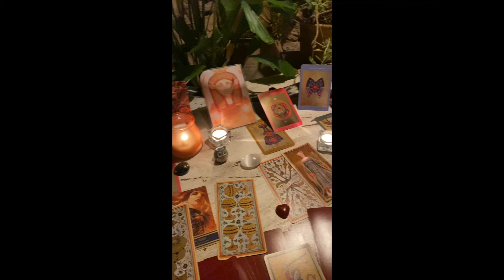Souvenirs retraite des prophétesses, Majorque 2021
Retrouvez quelques souvenirs de cette merveilleuse retraite des prophétesses, réalisée à Majorque en juillet 2021.
Un cadre apaisant, une atmosphère douce et bienveillante, un apprentissage puissant.

Une prochaine retraite des prophétesses est à venir.

Dates : du 17 au 24 juillet 2022 à Essaouira au Maroc.

Si tu vibres à l’évocation des mots de : visionnaire, d’oracle, de prophétie,
d’intuition, des savoirs des anciennes prêtresses, de clairvoyance, de clair audience et si tu rêves de rencontrer d’autres femmes qui ont des capacités comme les tiennes.

Cette retraite est un rassemblement de femmes ayant le désir de plonger dans un enseignement intensif et profond.

Katia 🌹

♡ Reconnectons-nous à nos âmes de Prophétesses et Guérisseuses

🧘🏻‍♀️ En savoir un peu plus sur moi :
- Auteure 3 livres sur le féminin sacré et le chamanisme
- Énergeticienne et créatrice de l’école initiatique en ligne katiabougchiche.com et du média pallas Pronoia
- médium passionnée par l’invisible et le féminin sacré
- créatrice de retraites et d’un temple initiatique

✨ Pour me retrouver sur Facebook ► katia.bougchiche
✨ Pour me retrouver sur Instagram ► @katia_bougchiche

🌍 Ma prochaine retraite des Guérisseuses aux Portes du Désert, du 19 au 24 juin 2022
🌍 Ma prochaine retraite des Prophétesses à Essaouira du 17 au 24 juillet 2022